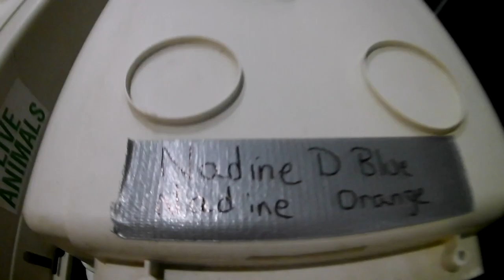West Highland White Terrier Delivery Road Trip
We went on a west highland white terrier delivery  Road Trip. Then we came home and we had a customer come and play the bagpipes what an awesome day!
Check out Joseph on facebook @ Celticspiritpipeband